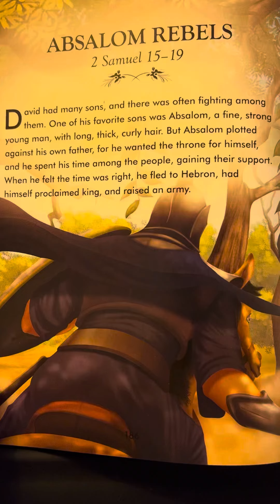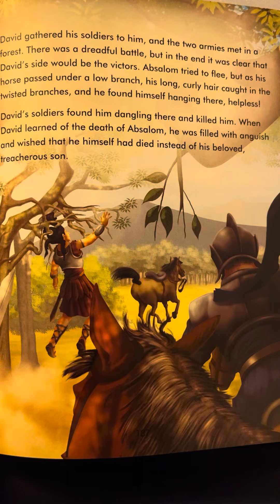2 Samuel 15-19 The Complete Illustrated Children’s Bible